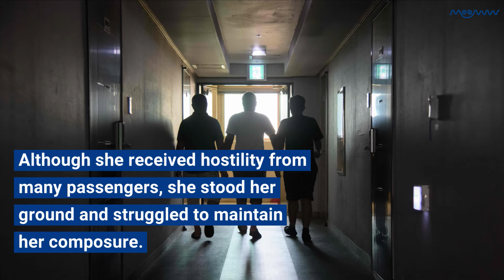Swedish Student's Protest in Plane Stops Afghan Man's Deportation to hell